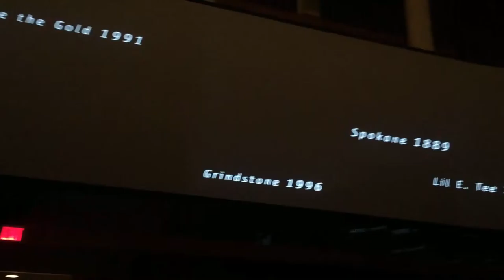Kentucky Derby Churchill Downs Louisville KY, walk around Tour. Prestige Panama Realty. 6981.5000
Churchill Downs, Louisville, KY

Thinking about visiting Panama?